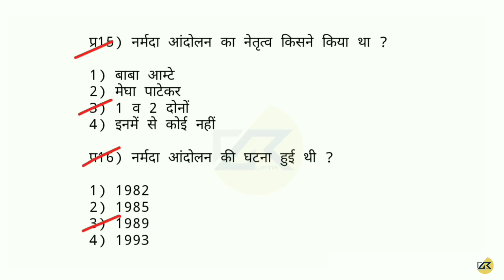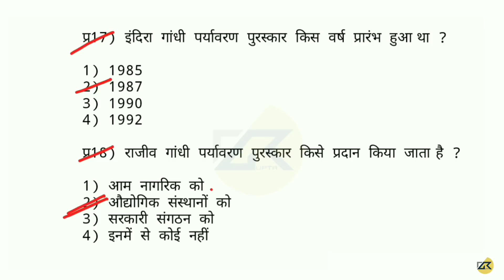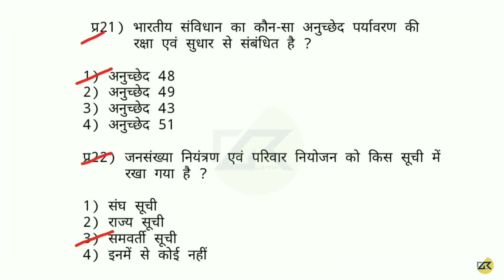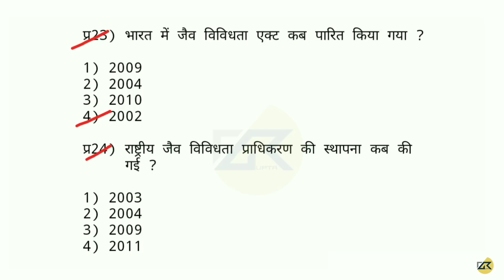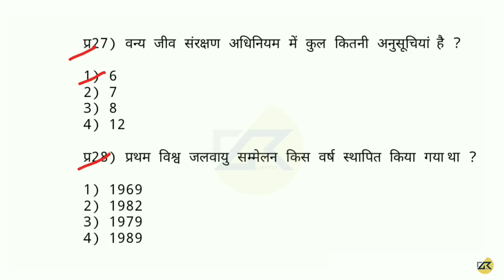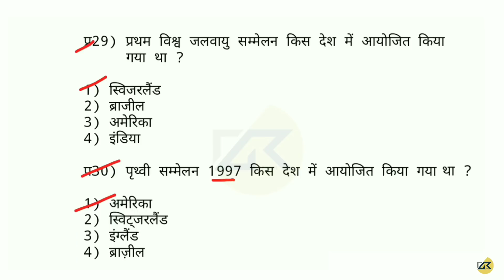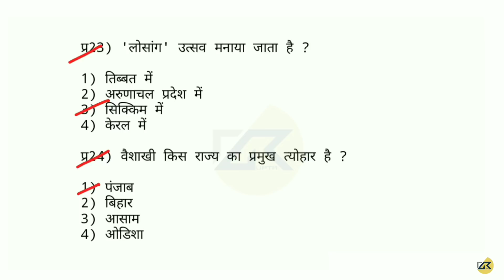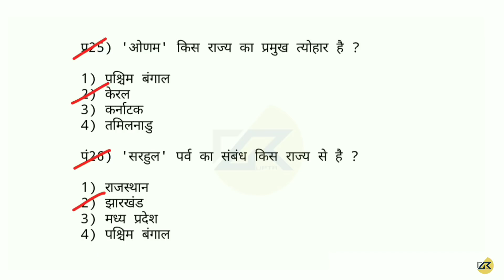UPTET -2019 EVS | पर्यावरण कानून और मेला 60 महत्वपूर्ण प्रश्न और डिटेल व्याख्या ||By DK Gupta